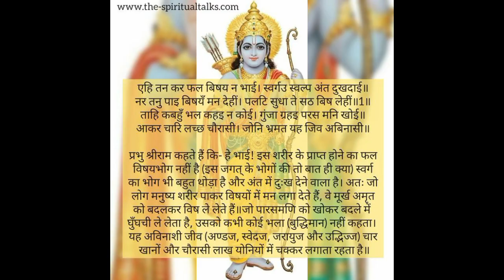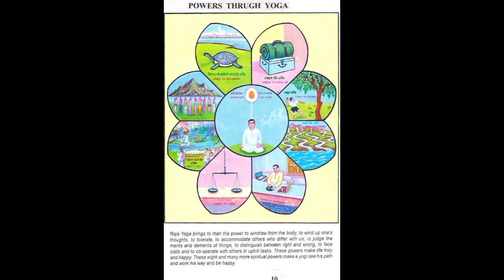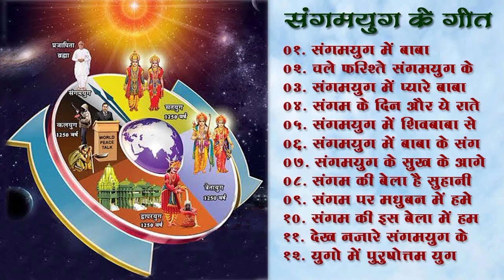बड़े भाग्य मानुस तन पावा। सुर दुर्लभ सद् ग्रंथन गावा॥ रामायण चौपाई ।। जय श्री राम ।। जय श्री कृष्ण